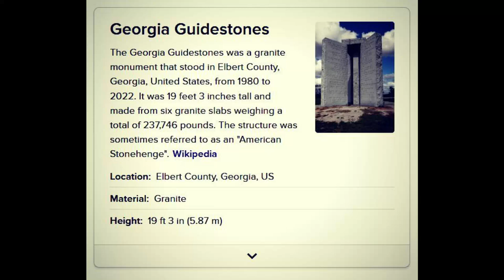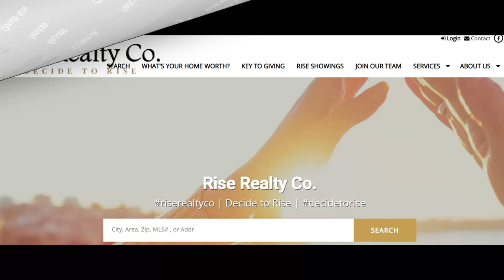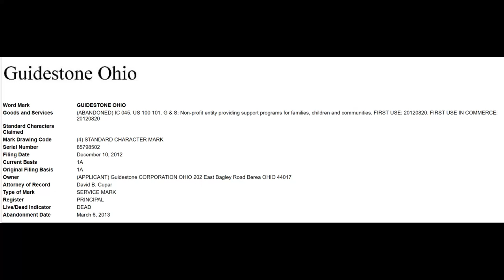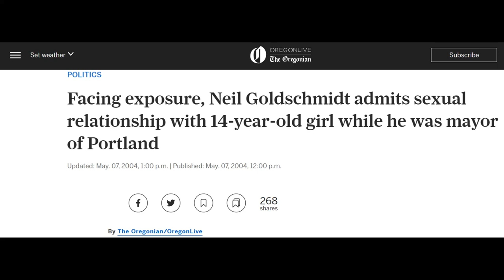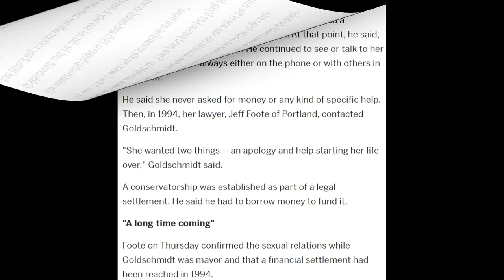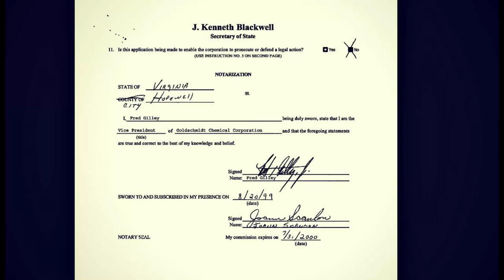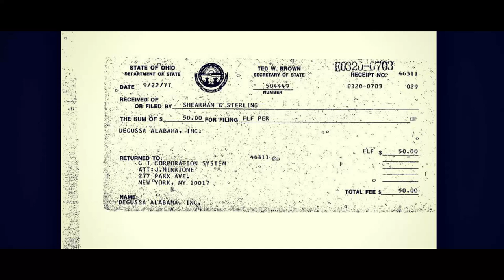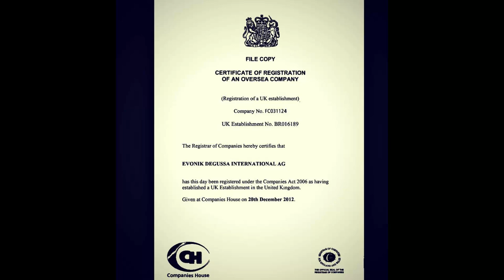Rising Guidestones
Some have heard of guidestones, but few will have seen this topic in the expansive way that it appears today. Scattered throughout the world, signs of the rising guidestones are apparent everywhere. Yet, it really is a small group of people behind the scenes, attempting to estabilish the image of an expansive guidestone network. In this video, discover the truth behind the guidestone organization, and how the trail leads back to the usual culprites. However, some of the evidence in this video may still be somewhat surprising.